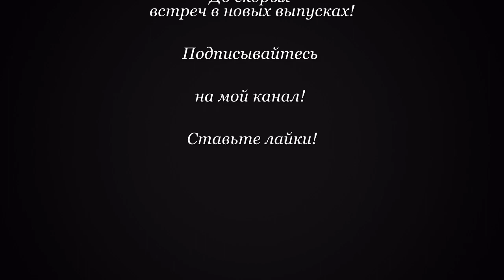Вяжем спицами. Узор "Ажурный зигзаг"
В этом уроке Вяжем спицами. Узор "Ажурный зигзаг" мы научимся вязать с Вами узор Ажурный зигзаг. Раппорт узора состоит из 10 рядов в высоту. Для образца набираем любое количество петель кратное 6 плюс 2 петли для симметрии и 2 кромочные.